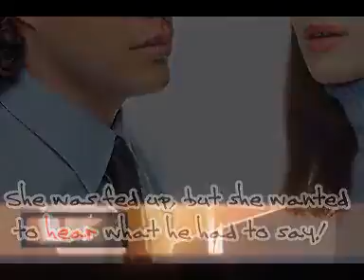HEAR and HERE